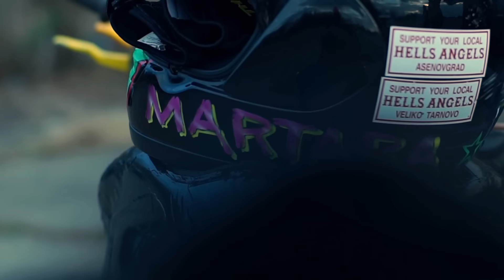F.O. & Peeva - Мoже би (official HD video)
Music video by F.O. & Peeva  performing ''Moje Bi''

Продуцент: Zanimation Ltd
Музика: Денис Гаврилов - ''RUSTY''
Аранжимент: Боян Ковачев
Текст: Михаил Митев- ''F.O.''
Смесване: Боян Ковачев
Мастеринг: Боян Ковачев
Балет - Евгeния Александрова
Stuntryder -  ''Martara''
Make up - Марина Чанева, Арсена Андреева
Hairstyle - Здравко Куманов
Видео - Виктор Антонов ''Rikk''